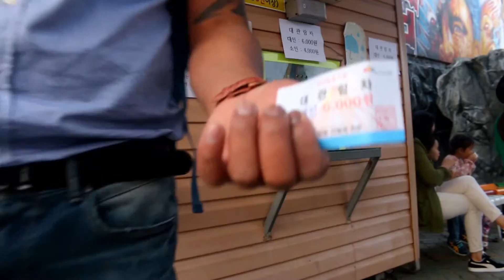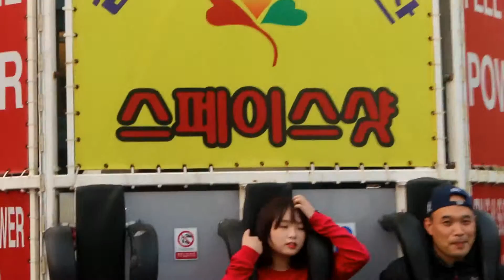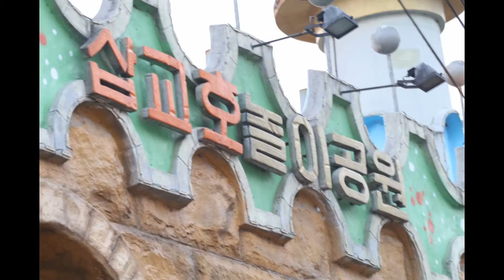เที่ยวสวนสนุกที่เกาหลี